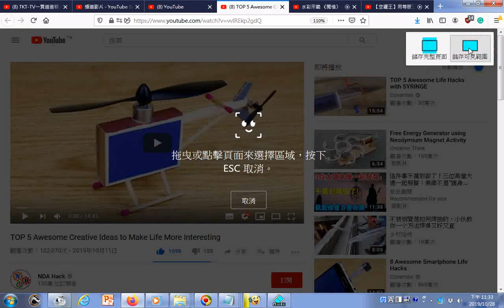瀏覽製作遙控直升機 TOP 5 Awesome Creative Ideas to Make Life More Interesting